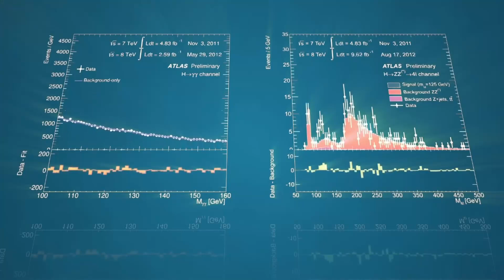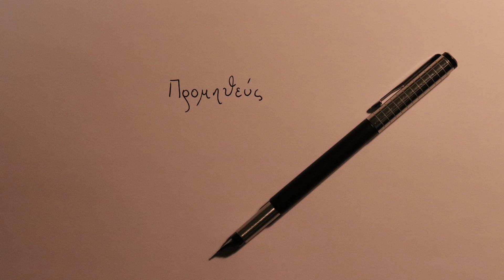GAMBITO DE DAMA - Imaginación, Genialidad y el TRIUNFO DE LA VERDAD [Análisis filosófico]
Analizamos el último éxito de Netflix Gambito de Dama (Queen's Gambit) destacando los puntos que consideramos relevantes para la filosofía. Y es que aunque no lo creas, esta serie contiene aspectos que son interesantes desde nuestra querida disciplina. Se trata de un interesante análisis filosófico.

Esta serie tiene un interesante discurso sobre la dicotomía entre el éxito y la felicidad, entre la soledad y la felicidad, y entre el la mera compañía y el amor. Además tiene también un interesante discurso sobre los roles de género y el feminismo. Aunque este análisis no profundiza en estos puntos, si te interesan puedes decírmelo en los comentarios, y si nos va bien, haré una segunda parte tratando estos temas.

En este análisis me concentro sobre todo en la idea de la variación eidética de Husserl, el padre de la fenomenología, luego veremos la relación entre obsesión y genialidad teniendo como ejemplo el caso de Heidegger, y finalmente analizaremos la crítica al individualismo capitalista a la luz del trabajo en equipo y del juego del ajedrez como una metáfora de un diálogo platónico y de la actividad científica. Poniendo como último ejemplo la actitud de la comunidad científica tras el descubrimiento del bosón de Higgs.

Está super interesante! No te lo pierdas!

"El Fuego de Prometeo" es el canal de comunicación disciplinar y divulgación del Dr. José Pedro Cornejo.